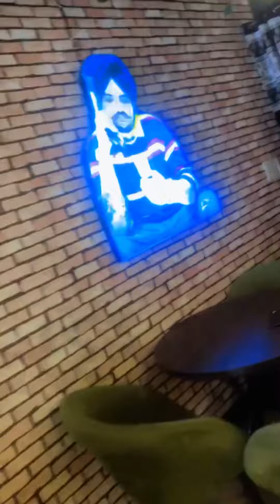Going to market | first visit | bcomchaiwala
Hi guys i hope 🤞 sarre vadia howo